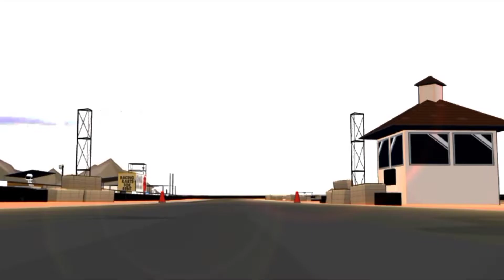FR legends : grange motor circuit track and gunsai drift track